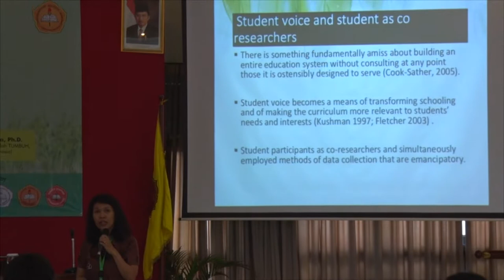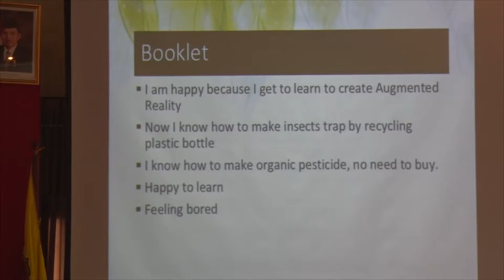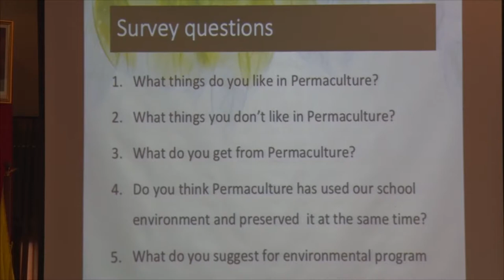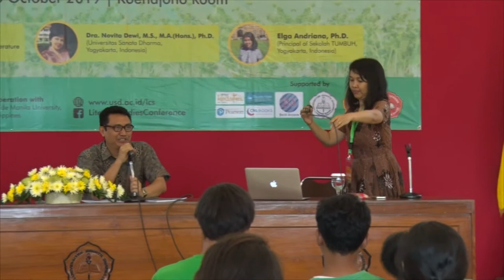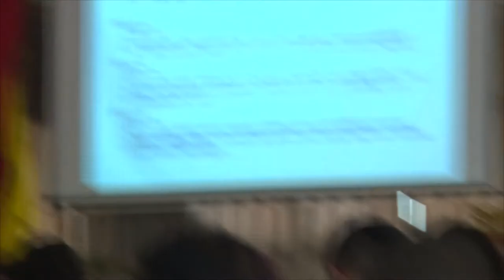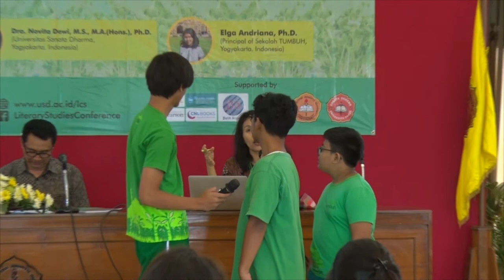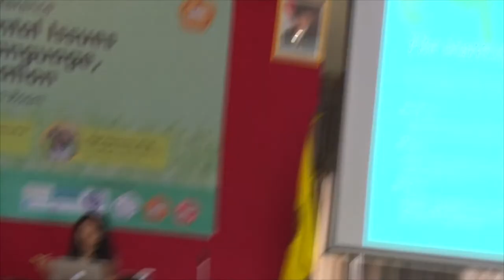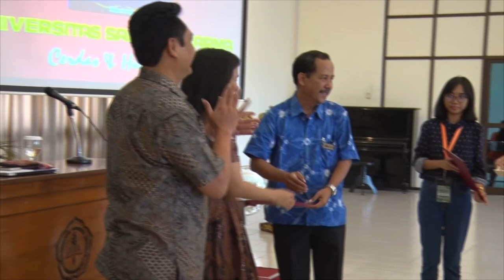Growing Plants is Like Growing Your Own Kids: Engaging Children's Voices in Environmental Edu..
The 7th Literary Studies Conference
"Rethinking, Environmental Issues through Literature, Language, Culture, and Education"

Plenary 3
Growing Plants is Like Growing Your Own Kids:
Engaging Children's Voices in Environmental Education Program

Elga Andriana, Ph.D.
Principal of Sekolah TUMBUH, Yogyakarta

Chair: Dr. Tatang Iskarna

9-10 October 2019